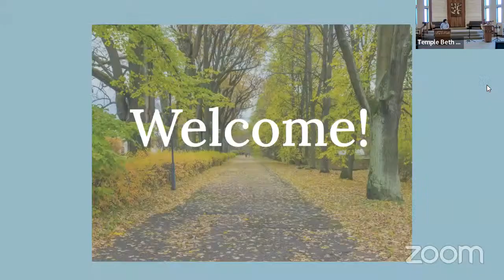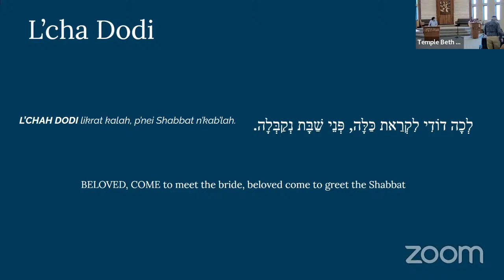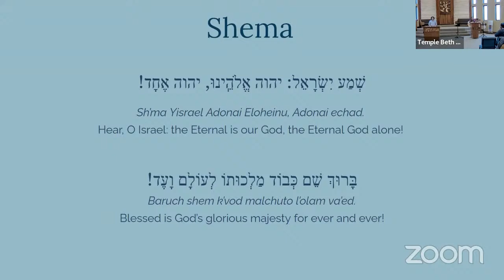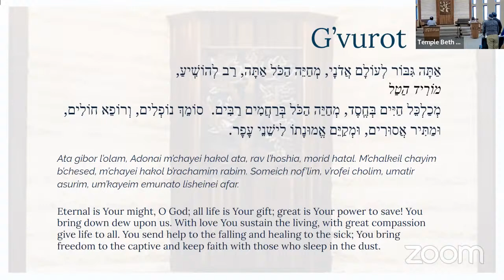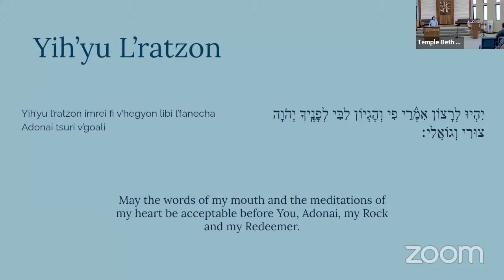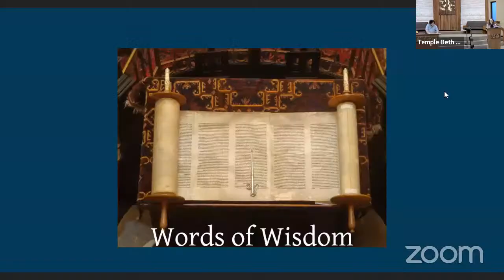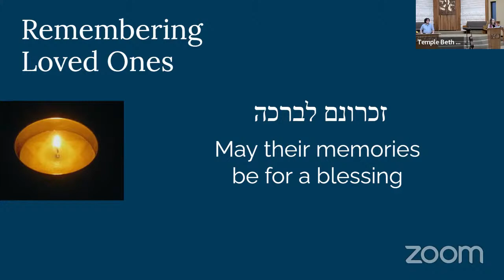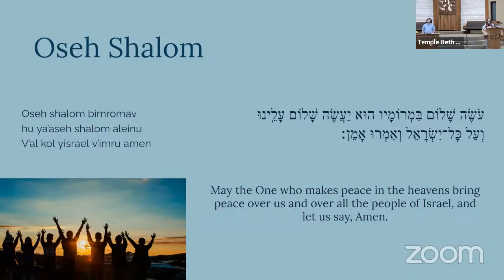Shabbat Evening Service - May 20, 2022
Shabbat Evening Service led by Rabbi Zoe McCoon and Student Rabbi Ari Yovel